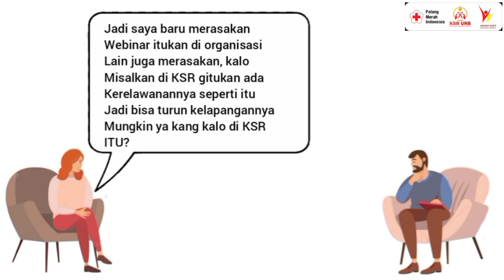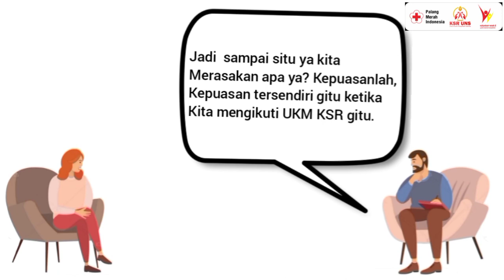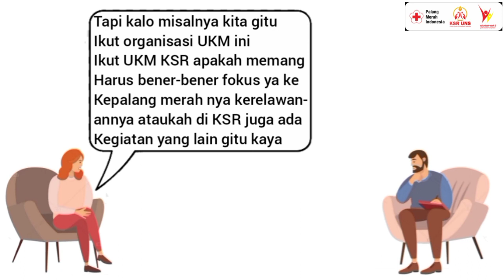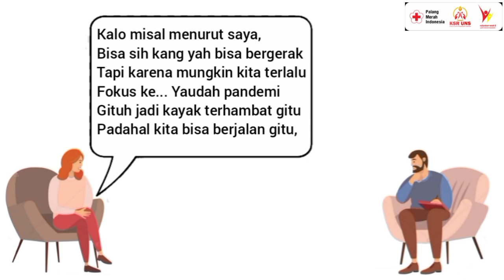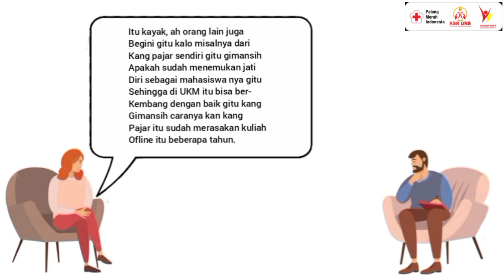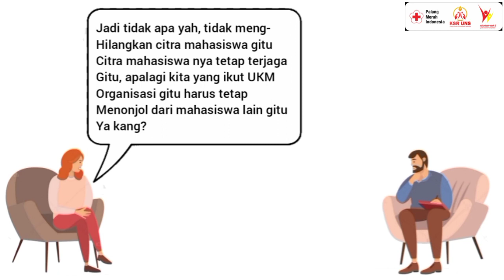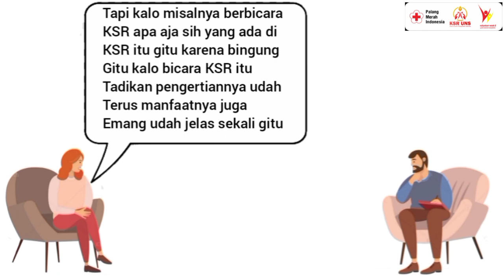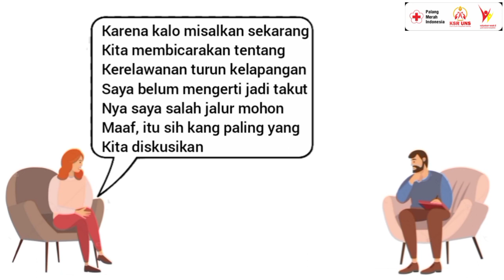[PODCAST]Podcast UKM KSR Unit Universitas Galuh-KSR PMI Unit Universitas Galuh Ciamis#VolunteerWeek8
Hai Vols! Salam Kemanusiaan 😁

Kali ini ada Podcast dari KSR Unit Universitas Galuh Ciamis dengan judul "Podcast UKM KSR PMI Unit Universitas Galuh ". Selamat Menikmati dan jangan lupa berikan suka, komentar, dan bagikan kepada teman-teman lainnya sebagai apresiasi kepada peserta Volunteer Week and Youth Volunteer Competition 8 😊

[VOLUNTEER WEEK 8]
Line@ : @ktd6500e
FB & Youtube : KSR UNS